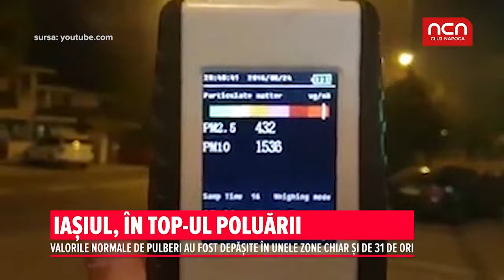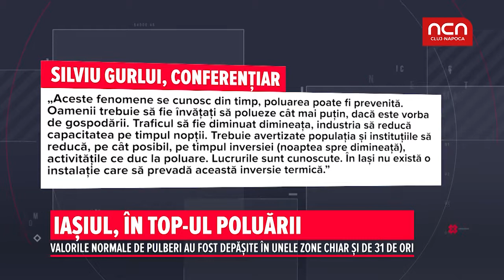Iasiul, in top-ul poluarii